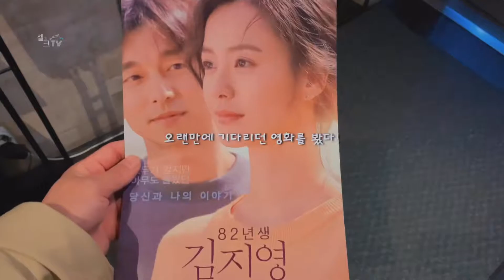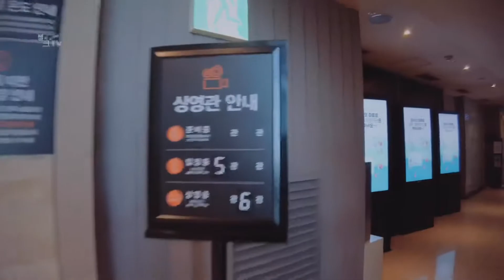[영화-Vlog] : 강남CGV에서 82년생 김지영 영화 본날!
오랜만에 보고 싶은 영화가 있어서 강남CGV에 갔습니다! 영화는 바로 “82년생 김지영”
너무 기대했던 영화라 냉큼 가서 봤죠!

강남 CGV 1층에 블랙티트 카페가 새로 생겼는데 아메리카노가 500원인거 있죠! 그런데 맛도 있고, 패키지도 너무 고급스러웠습니다! ㅎㅎ

ㅇ 82년생 김지영
정유미의 연기가 너무 돋보였던 영화!
현대인 삶의 애잔함을 해석한 영화!
내가 공유 였다면 어찌 했을까 생각해 보게 만드는 영화!
하고 싶은거 하며 살자!라고 다시 느끼게 해준 영화!

아름답지 아니한가! 🦄🌟
-셀피크리에이터TV-
[유튜브 장비]
• Camera by DJI osmo pocket, Osmo Action, 아이폰Xs
• Microphone by 오즈모 포켓 내장 마이크, 오즈모 액션 내장 마이크, 아이폰Xs 내장마이크, Shure MV88
[Music]
[Contact&Sns]
[기타문의]:
[instagram or TicTok 팔로우]:
scent_in_bae